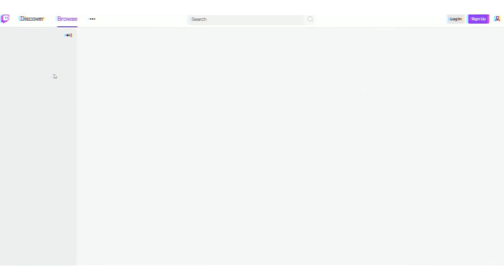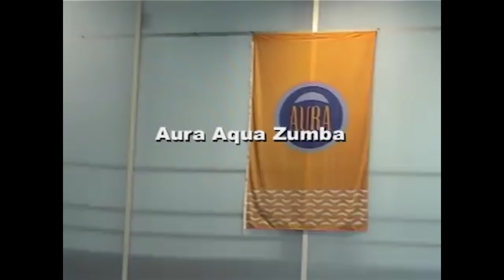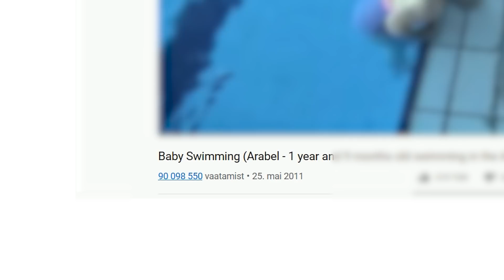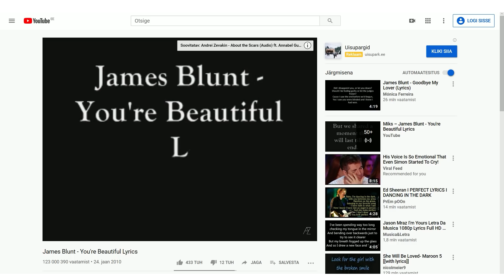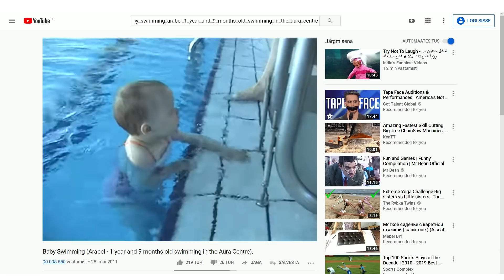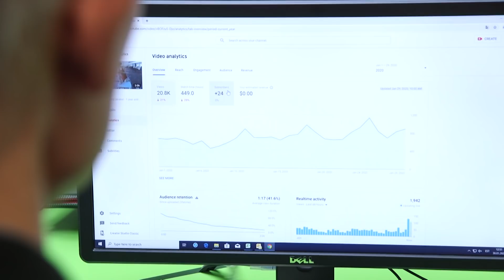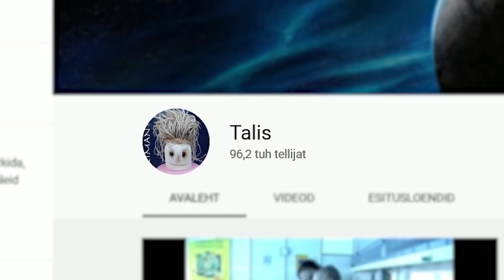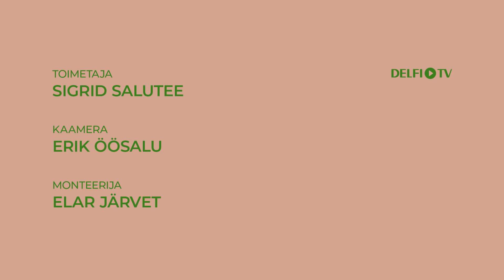Niimoodi sündis Eesti kõige viraalsem video üldse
Üle maailma leviva video tegemisest unistab ilmselt iga juutuuber. Pea 10 aastat tagasi õnnestus see ühel Eesti mehel täiesti ootamatult. Edu valem? Kassettkaamera ja beebi Arabel.